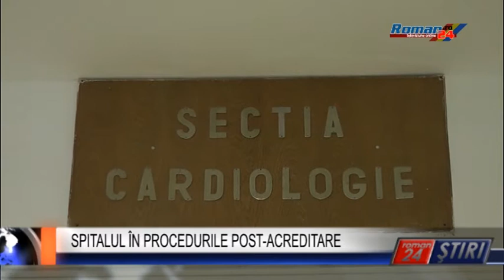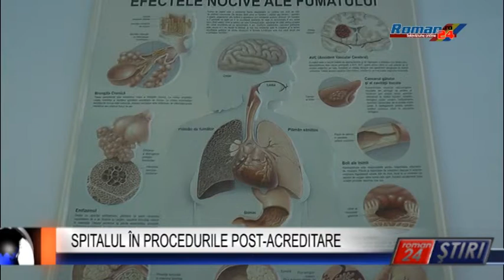SPITALUL ÎN PROCEDURILE POST-ACREDITARE